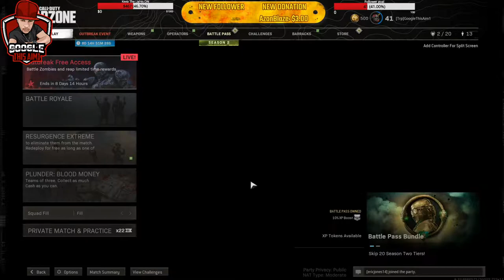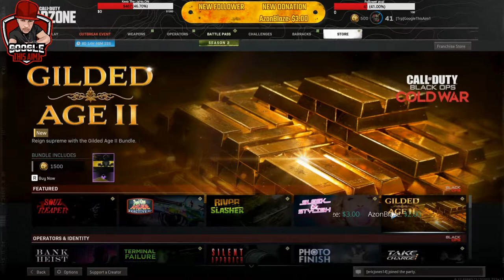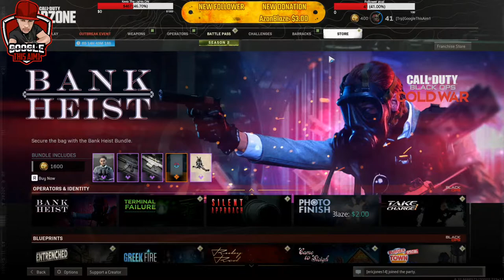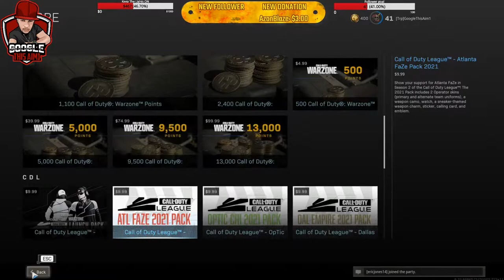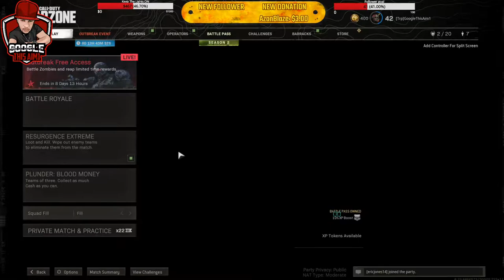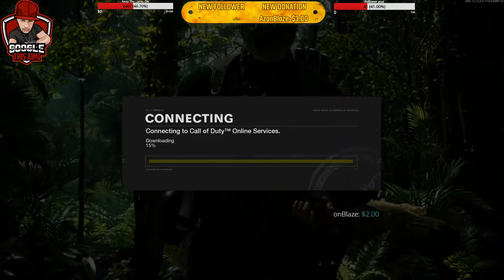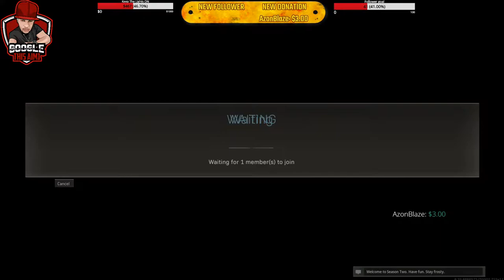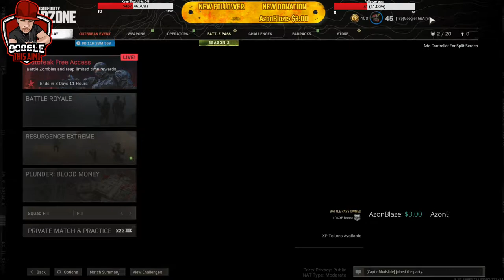azeron keypad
Learning this Azeron Keypad